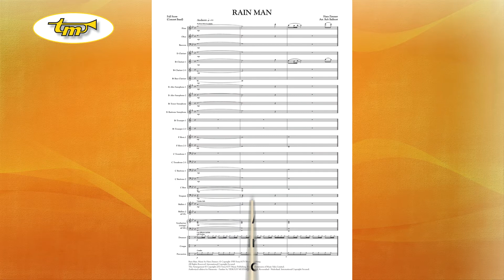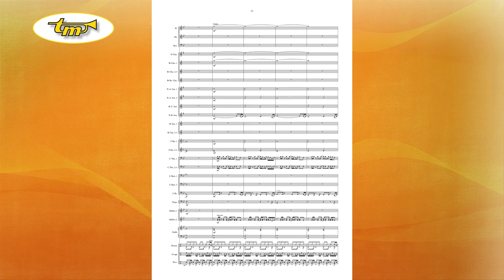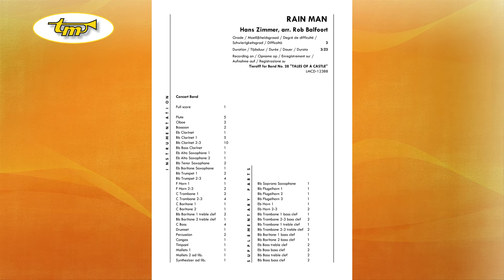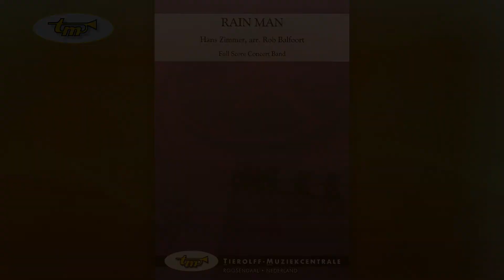Rain Man - Concert Band - Zimmer - Balfoort - Tierolff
Hans Zimmer has already composed beautiful musical scores for over a hundred of movies. His career started when he composed the music for the motion picture “Rain Man”, which immediately saw him nominated for an Academy Award. Rob Balfoort arranged the main theme of this Hollywood blockbuster for wind band or fanfare band. After a melodious beginning with well thought-out chord changes, the piece continues with a somewhat more flowing, syncopated theme, leading to a beautiful climax. This arrangement will captivate everyone from the first until the last note!